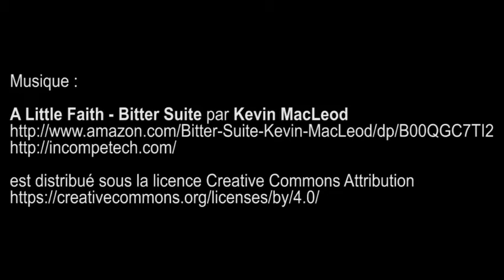expo Michel Nedjar, Présences - musée du judaïsme - Paris mars 2016